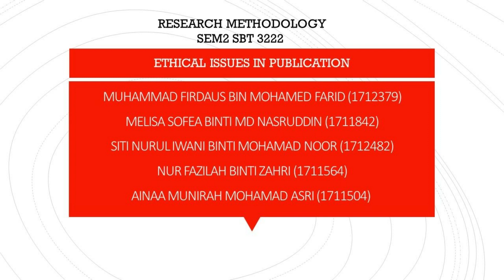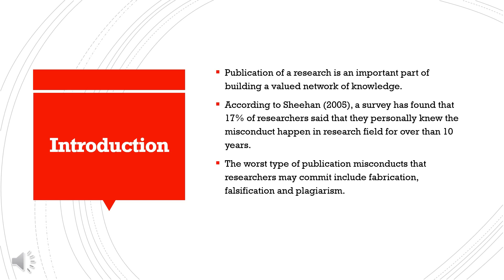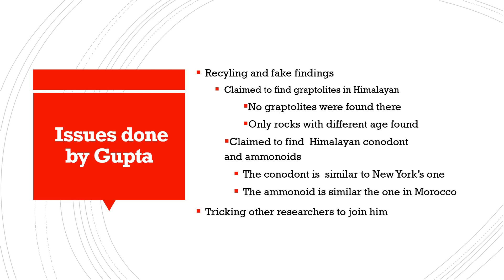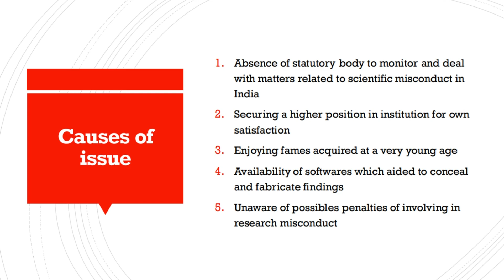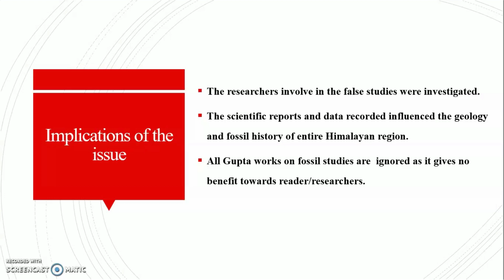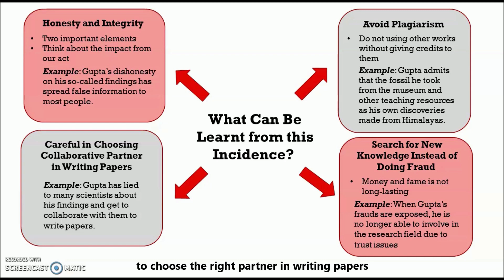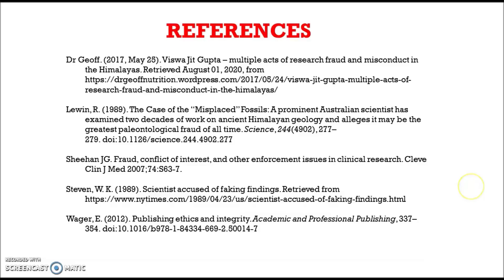Group 2 Research Methodology Presentation in Ethical Issue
Team members
1) Firdaus Farid
2) Melisa Sofea
3) Ainaa Munirah
4) Nur Fazilah
5) Iwani Nor